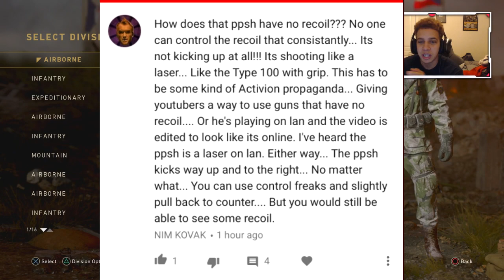How to Control The PPSH RECOIL! (Called a Cheater For This) - NEVER USE "GRIP" AFTER THIS in COD WW2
1,500 LIKES?! How to Control PPSH RECOIL! (Called a Cheater For This) - NEVER USE "GRIP" AFTER THIS in COD WW2!